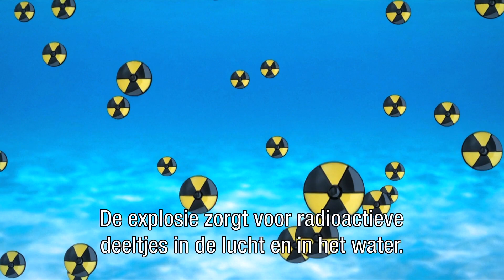Waterstofbom Noord-Korea in beeld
Een animatie toont de verwoestende gevolgen van een waterstofbom.